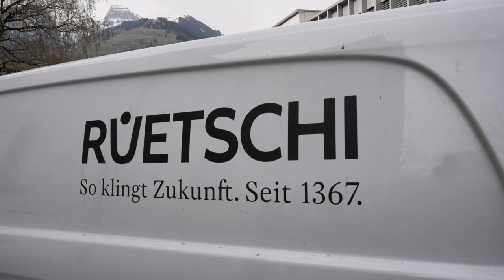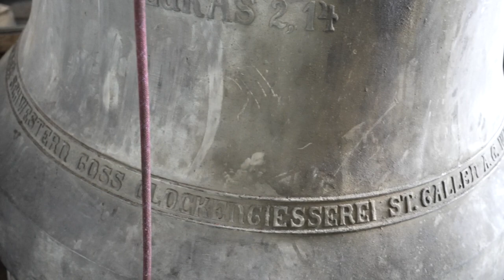Grabser Glocken sind verstummt